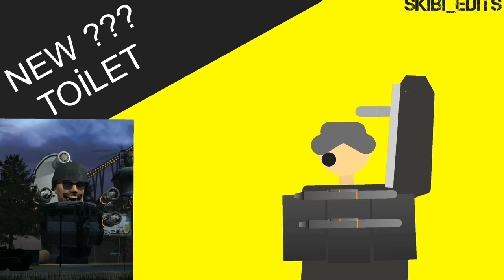SKİBİDİ TOİLET STİCK NODES PACK 2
Skibidi toilet
STİCK NODES
CAMERAMAN
SPEAKERMAN
TVMAN
New boos
Credits:@DaFuqBoom
Skibidi toilet episode 44
PACK:35 SUB